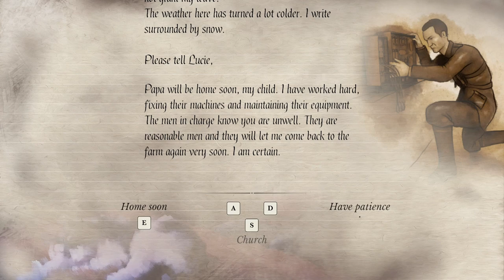Evna Plays 11-11 Memories Retold Episode 7 A Way Out